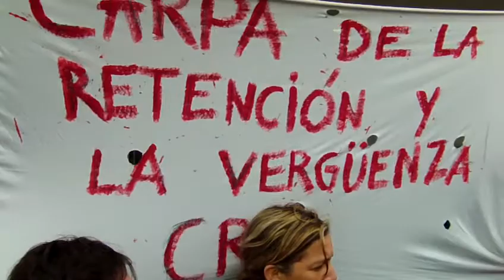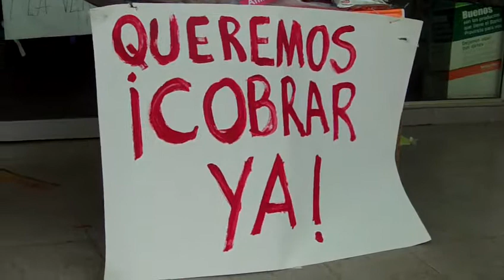TOMA DEL CONSEJO ESCOLAR NECOCHEA 2)